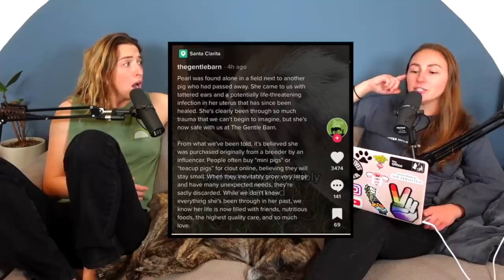WE'RE BACK! - S4 Ep1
Welcome back to a brand new season! Where we are focusing on facts, figures, and fundamental rights! We start the episode by talking about the things we missed while we were gone, such as Andrew Tate's arrest, and obviously new Britney Spears conspiracies. Plus we add a few things you all asked for.

Main channel: @rachelballinger
Vlog Channel: @MissRballer

Follow Rachel anywhere @MissRballer except tiktok, that's @MissRBaller1
Follow Emily anywhere at @EmilyBrostaff @emilybrostaff

Rachel Ballinger
2674 East Main Street